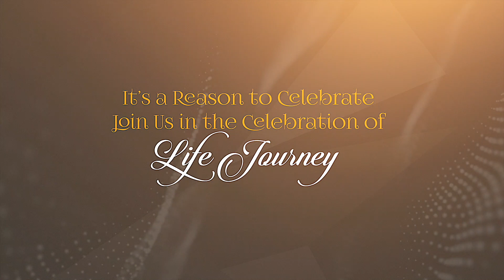Cinamatic Free Download Wedidng Invitation Video Tameplate Save The Date Blank The Light Wedding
Wedding Invitation
WhatsApp Wedding invitation
Cinamatic WhatsApp Wedding Invitation
The Light Wedding
Rajendra Joshi
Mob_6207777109